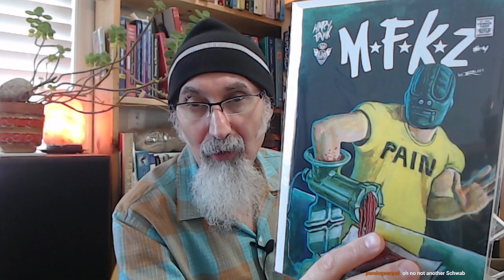Short Introduction to chycho: What We Do [ASMR]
Full live stream: Comic Books: What I've Been Buying, Reading Excerpts, Comic Book Pull List, Show & Tell [ASMR]

***CRYPTO***
▶️ As well as Cryptocurrencies:
Bitcoin (BTC): 1Peam3sbV9EGAHr8mwUvrxrX8kToDz7eTE
Bitcoin Cash (BCH): 18KjJ4frBPkXcUrL2Fuesd7CFdvCY4q9wi
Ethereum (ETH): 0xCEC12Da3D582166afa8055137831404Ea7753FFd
Ethereum Classic (ETC): 0x348E8b9C0e7d71c32fB2a70DcABCB890b979441c
Litecoin (LTC): LLak2kfmtqoiQ5X4zhdFpwMvkDNPa4UhGA
Dash (DSH): XmHxibwbUW9MRu2b1oHSrL951yoMU6XPEN
ZCash (ZEC): t1S6G8gqmt6rWjh3XAyAkRLZSm9Fro93kAd
Doge (DOGE): D83vU3XP1SLogT5eC7tNNNVzw4fiRMFhog
Bitclout: BC1YLinv7tYLFyNQDeB2uWiqXVTUtWQGYHreXxELq5F75oxrDgk8HYb

Peace.

chycho

Peace,

chycho